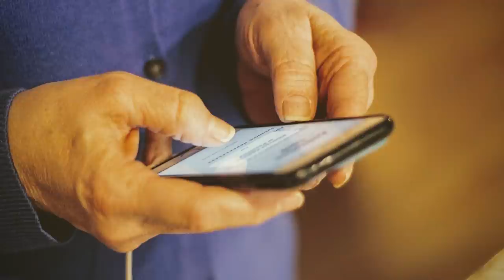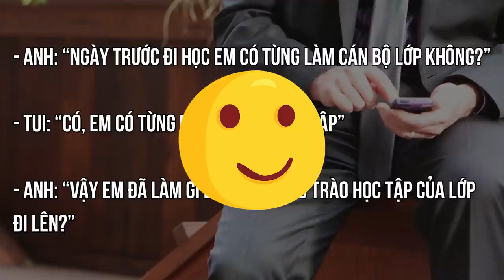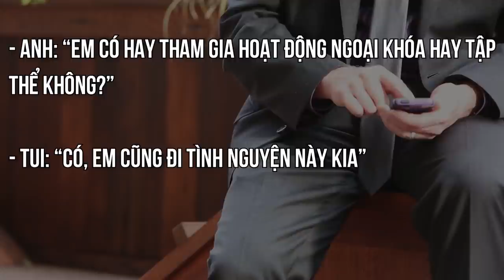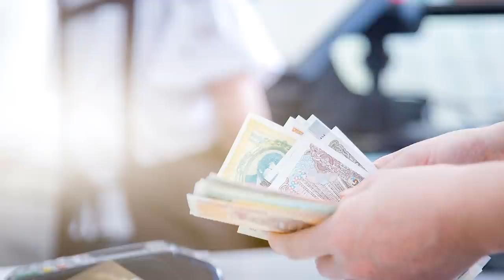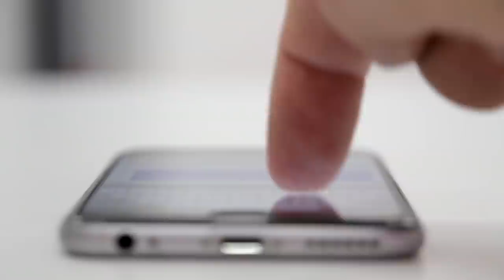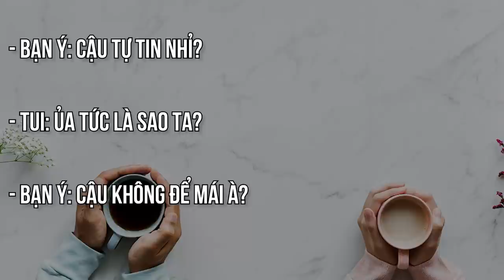U30 ĐI XEM MẮT! | Quynh Nguyen | YÊU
Ghé Cửa Tiệm Spiderum ngay để rinh những chiếc áo đặc biệt:
Bài viết: U30 đi xem mắt!
Được viết bởi: Quynh Nguyen

Những nội dung liên quan:
CHỌN VỢ

 • CHỌN VỢ | Nhện họ...
Viết cho mấy người mới yêu (Phần 1)

 • Viết cho mấy ngườ...
Yêu người chuyển giới thì sao??

 • Yêu người chuyển ...